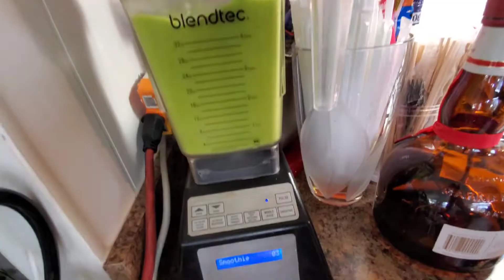Fresh fruits smoothie for my breakfast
fresh fruitt smoothie for my breakfast